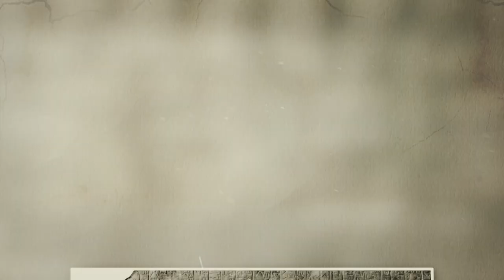Leonidas: The Story Behind The King of Sparta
King Leonidas of Sparta is among the most famous warriors in history. Modern historians have described him as a supremely disciplined man of few words who had a body of steel, could endure any hardship and would fight to his last breath. Perhaps one of his greatest achievements was the infamous Battle of Thermopylae where he led 300 Spartans against
hundreds of thousands of Persian soldiers. In today’s video, we discover the real life of Leonidas, King of Sparta. Watch till the end to learn more about his life and legacy.

In today's video we look at "Leonidas: The Story Behind The King of Sparta."

Inspired by "Leonidas of Sparta: Warrior king of the Greek city-state of Sparta"

Inspired by "Leonidas & The 300 Spartans Documentary"

Inspired by "The Real Story of the 300 - Battle of Thermopylae"